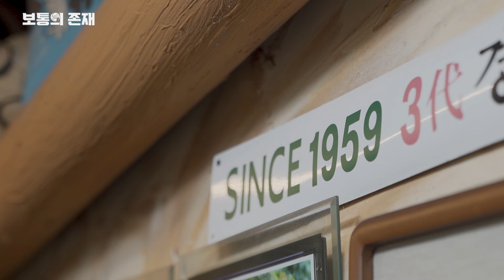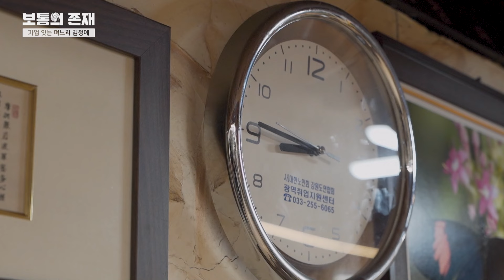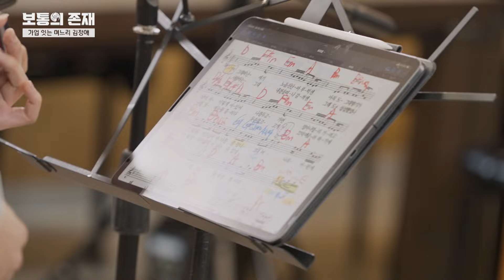[보통의존재] 3대째 가업 잇는 며느리 김정애 [Singer_둔둔]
3대째 가업 잇는 며느리, 김정애

평창군 진부면 오대산 가는 길목에는 월정사를 찾는 불자들과 관광객들을 위한 손맛 좋은 음식점들이 즐비하다.  그중 오대산 자락에서 가장 오래 터를 잡고 이어온 음식점 하나. 바로 이곳에 오늘의 주인공 김정애 씨가 있다.
시할머니에서 시어머니로, 시어머니에서 정애 씨까지 3대째 이어지고 있는 식당인데 웬만해선 문을 닫지 않기로 소문이 자자하다. 정애 씨 역시 결혼 후 19년 동안 딸들을 낳고
그 아이들이 고등학생이 될 때까지 외출다운 외출 한번 해보지 못하고 언제나 음식점 문을 열며 매일 같은 하루를 반복하며 살고 있었는데. 그런데! 19년 만에 놀랄 일이 벌어졌다. 남편이 이벤트를 준비한 것. 마침 펼쳐진 새하얀 설경을 마음껏 감상하며 마음속 꾹꾹 담아온 이야기도 풀어놓은 부부. 단단하게 살아온, 하지만 마음만은 여리디여린 슈퍼 며느리, 김정애 씨의 이야기를 만나본다.